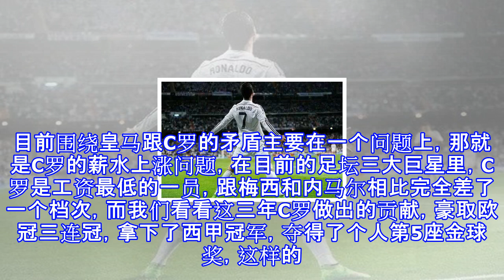皇马拒绝c罗加薪请求逼他离队 这2队成他新东家第一热门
皇马拒绝C罗加薪请求逼他离队 这2队成他新东家第一热门 今夏世界足坛不仅仅是有4年一届的世界杯赛事，欧洲足坛的转会也是牵动全球球迷的关注，而要说焦点之人，那毫无疑问是C罗了，他在欧冠赛场后说出的那句“未来几天公布自己的决定”是让C罗离开皇马成为了可能，而齐达内辞职后，更是加速了C罗的离队可能性，不出意外C罗今夏真要离开皇马了。目前围绕皇马跟C罗的矛盾主要在一个问题上，那就是C罗的薪水上涨问题，在目前的足坛三大巨星里，C罗是工资最低的一员，跟梅西和内马尔相比完全差了一个档次，而我们看看这三年C罗做出的贡献，豪取欧冠三连冠，拿下了西甲冠军，夺得了个人第5座金球奖，这样的C罗不配高薪吗？毫无疑问皇马...